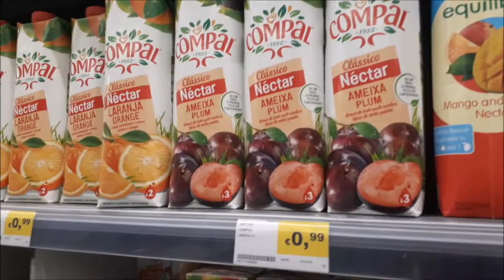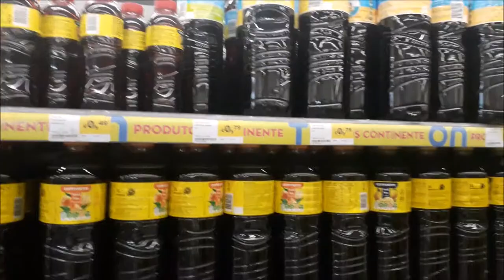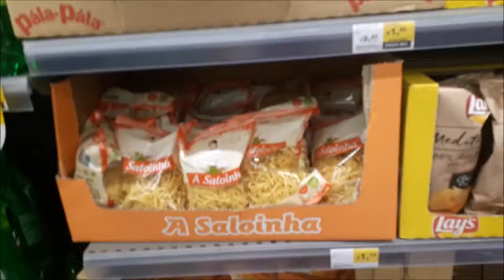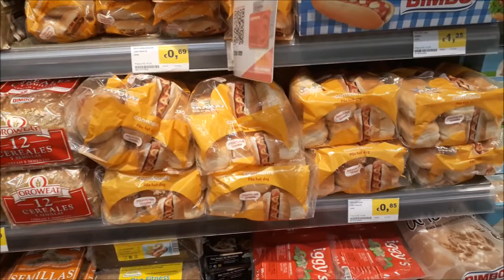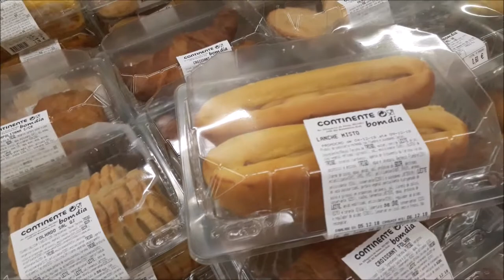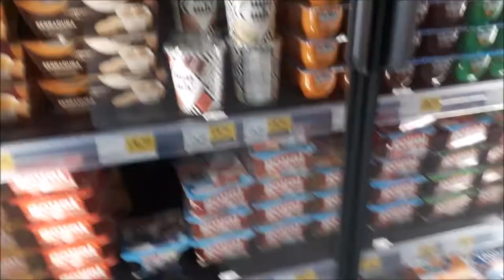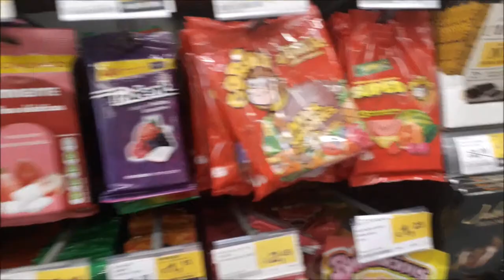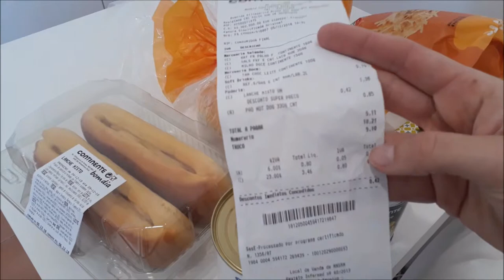DESAFIO!!! COMENDO O DIA TODO COM 5 EUROS!!! CRIS FABRES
Oii pessoal! No vídeo de hoje EU FAÇO UM DESAFIO! QUE É FAZER TODAS AS REFEIÇÕE DO DIA POR 5 EURINHOS! NO VIDEO DE HOJE VOCÊS VÃO ME VER COMPRANDO OS ÍTENS! E AMANHÃ VOU POSTAR COMO FORAM AS REFEIÇÕES! OBRIGADAA